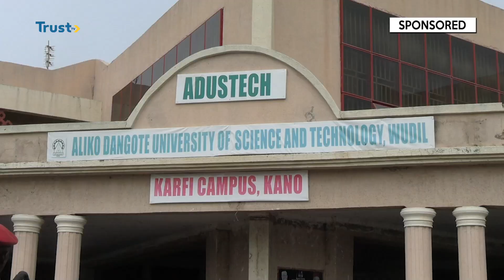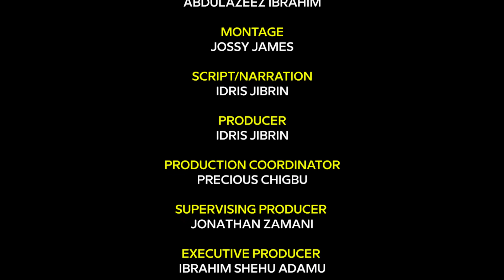KANO IN FOCUS EPISODE 1 | TRUST TV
Sponsored program on the achievements of the state government since inauguration of Abba Kabir Yusuf as Executive Governor of Kano state